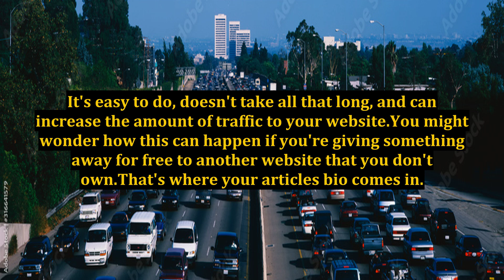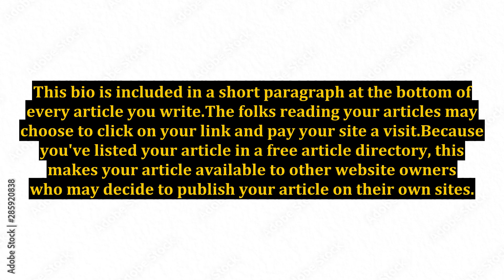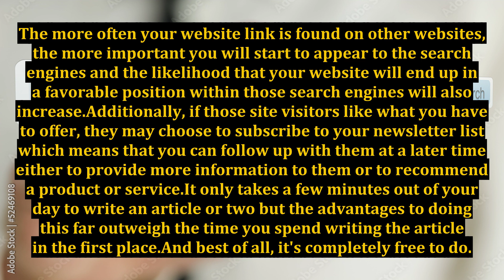Marketing With Articles - What's All the Fuss About?